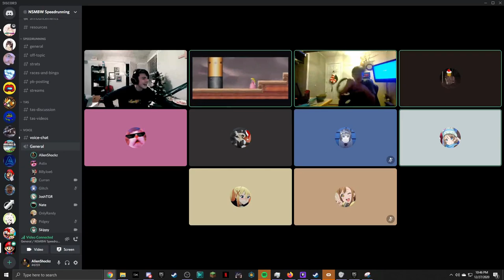CALL MY DICK A LEGO BRICK